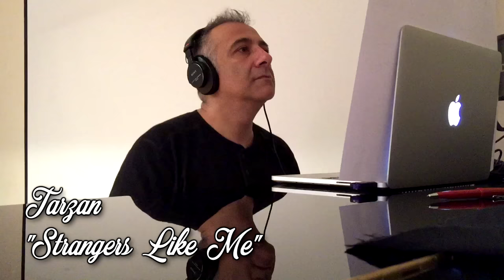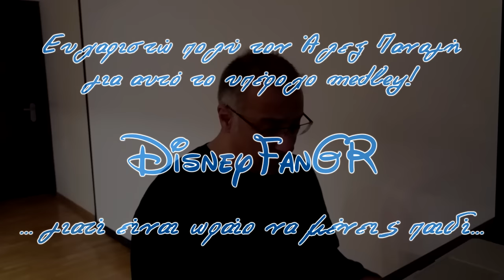Άλεξ Παναγή - Disney Medley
Ένα medley με διάφορα τραγούδια που έχει τραγουδήσει ο Άλεξ Παναγή σε ταινίες κινουμένων σχεδίων. Θα μπορούσε να είναι ένα βίντεο για τον ίδιο, αλλά σε live. Τον ευχαριστώ θερμά για ακόμα μία φορά για το χρόνο που αφιέρωσε ώστε να δημιουργηθεί αυτό το πανέμορφο αποτέλεσμα.

Καθώς και μία συνέντευξή του σχετικά με τις μεταγλωττίσεις που έχει κάνει εδώ:

Τα τραγούδια που λέει είναι τα εξής:

0:01 Strangers Like Me - Tarzan
1:01 Son Of Man - Tarzan
2:07 Through Heaven's Eyes - The Prince Of Egypt*
3:15 Perfect World - The Emperor's New Groove
3:52 I'll Make A Man Out Of You - Mulan
4:46 We Are One - The Lion King II: Simba's Pride
6:24 Nobody Else But You - A Goofy Movie (feat. me ^_^)
6:58 No Way Out - Brother Bear

BONUS:
 8:36 Yodel-Adle-Eedle-Idle-Oo - Home On The Range

* Γνωρίζω πως ο τίτλος λέει Disney Medley και ότι ο Πρίγκιπας της Αιγύπτου είναι παραγωγή της DreamWorks, αλλά είναι τόσο όμορφο κομμάτι που θα ήταν κρίμα να έμενε απ'έξω.

Ελπίζω να το διασκεδάσατε όσο κι εγώ!